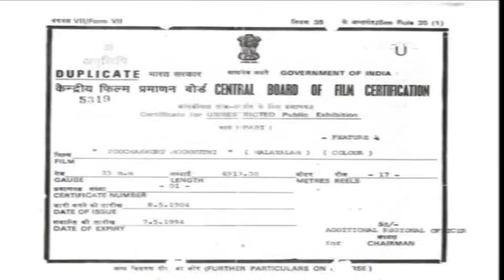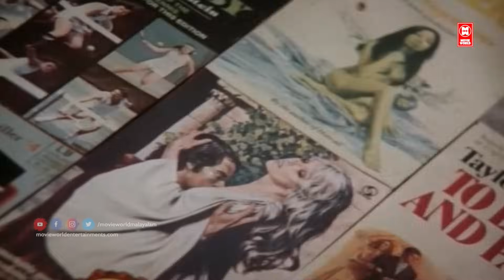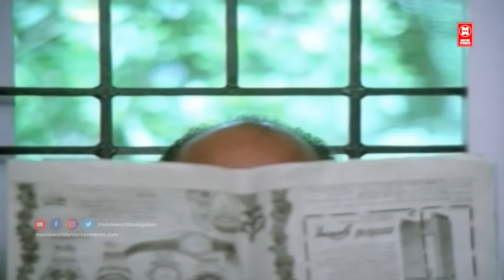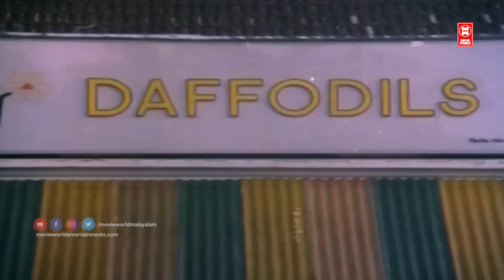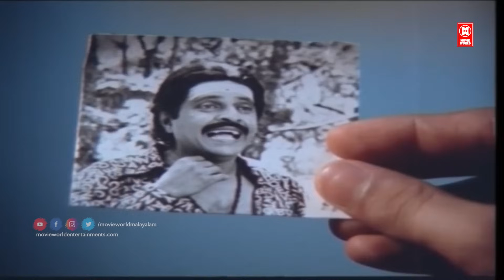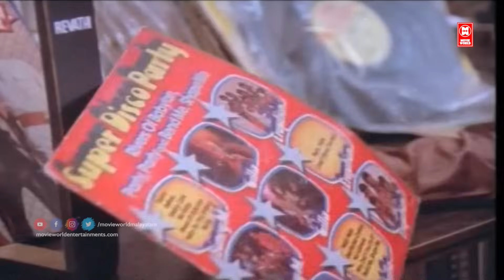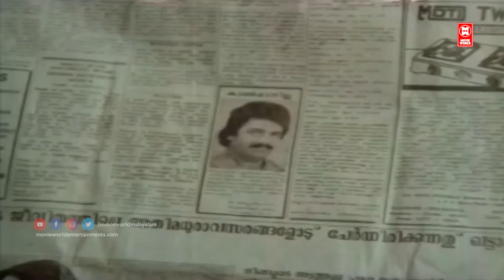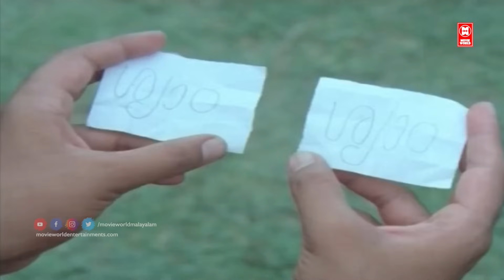Poochakkoru Mookkuthi Malayalam Comedy Movie | Mohanlal | Shankar| Jagathy | Malayalam Full Movie.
Poochakkoru Mookkuthi Malayalam Comedy Full Movie

Produced by :  Sanal KumarG. Suresh Kumar

Screenplay by  :  Priyadarshan

Starring: *Mohanlal,  *Shankar, * Menaka * M. G. Soman, *Nedumudi Venu, *Sukumari, *Jagathy

|| ANTI-PIRACY WARNING ||

*COPYRIGHT PROTECTED*